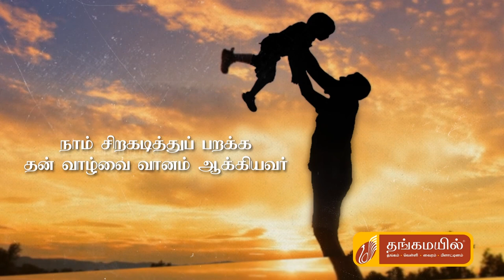தந்தையர் தின நல்வாழ்த்துக்கள்!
உலகெங்கிலும் வாழும் அனைத்து தந்தையருக்கும் தந்தையர் தின நல்வாழ்த்துக்கள்!!

அன்புடன் தங்கமயில்..